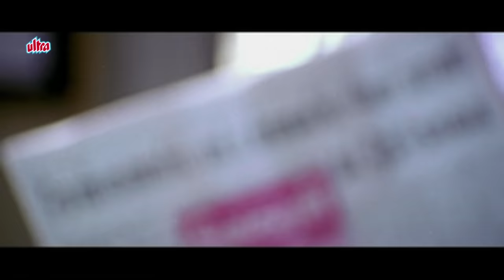Thirumalai Vijay's fight with goons | Tamil Scene HD 3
Scene From Superhit Tamil Action Movie Thirumalai (2003)
Starring: Vijay, Jyothika, Vivek, Raghuvaran, Kausalya,
Karunas
Producer: Pushpa Kandaswamy
Director: Ramanaa